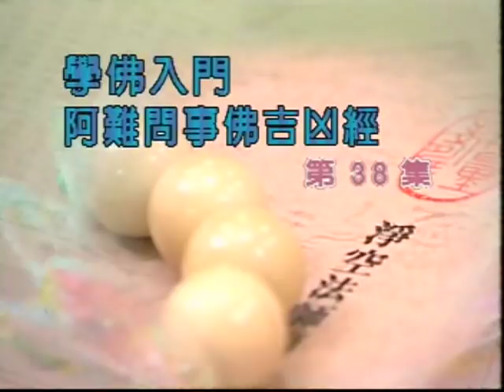淨空老法師 阿難問事佛吉凶經 38